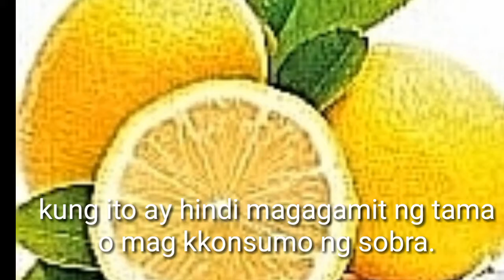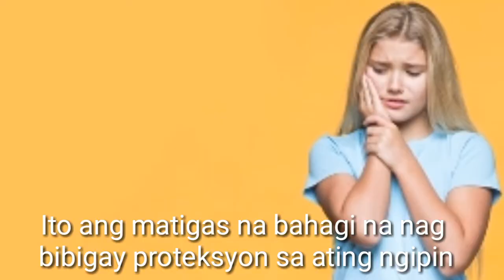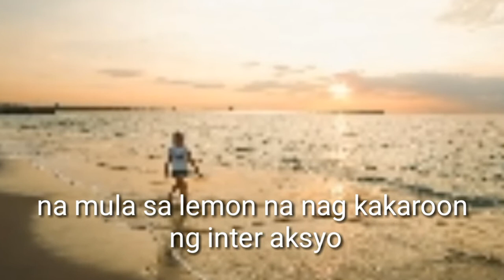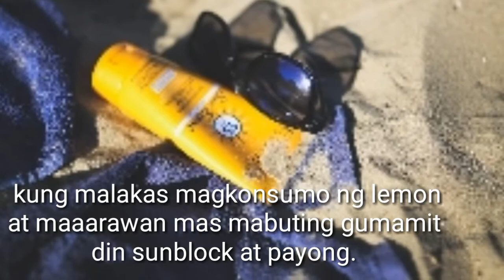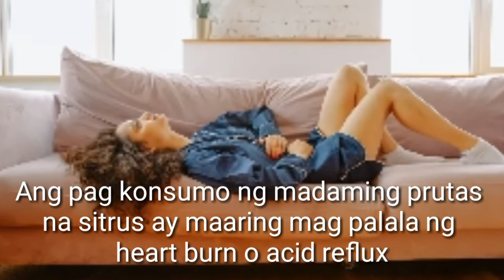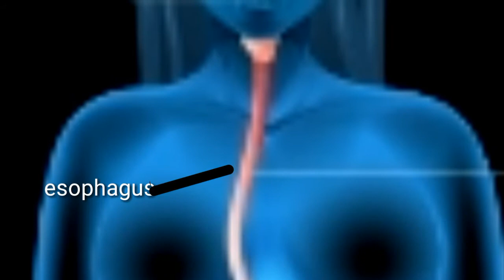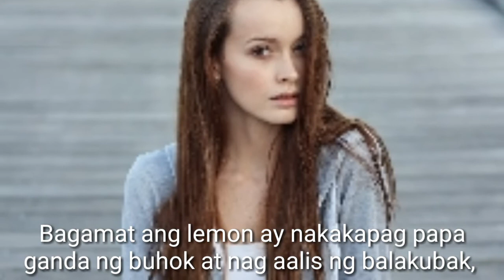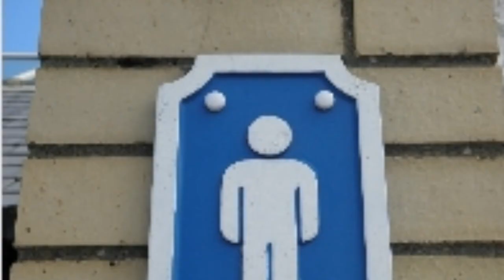Shocking na Epekto ng Lemon na Hindi mo pa Alam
Mga nakakagulat na bagay na maaring hindi nyo pa alam tungkol sa lemon. Mga side effects sa pag kain o pag inom ng lemon.
Panoorin at alamin.
sunrisesmiles

Credits:
Photos:
PLemon water Photo by Julia Zolotova from Pexels
Pwoman drinking water photo by Daria Shevtsova from Pexels
Restroom photo by martyspittle pixabay
Photo-headache & woman drinking juice by Andrea Piacquadio from Pexels
Drinking water by Daria Shevtsova  fr pexels
Long hair lady fr pexels
womain in pain photo by Paulina Zimmerman